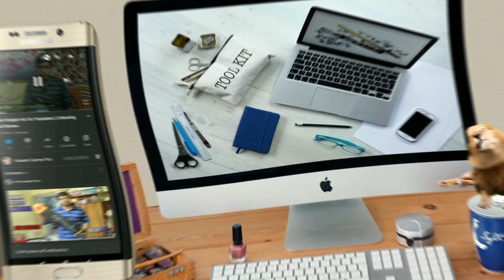Traffic Rider all bikes unlocked || Traffic Rider Game Play (iOS, Android)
About Vasim Gamer Pro: YouTube certified member